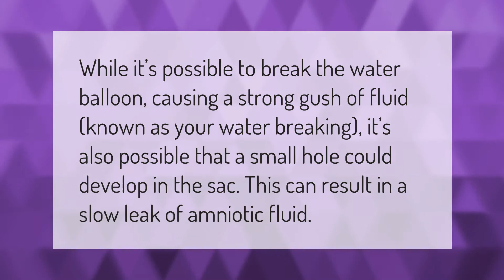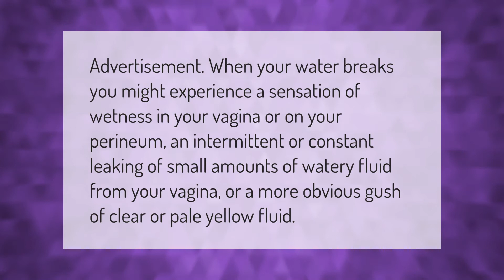Is watery discharge normal at 37 weeks pregnant?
00:00 - Is watery discharge normal at 37 weeks pregnant?
00:35 - Can amniotic fluid leak slowly?
01:02 - How do I know if my water broke or is leaking?
01:29 - What kind of discharge do you have before labor?

Laura S. Harris (2021, January 8.) Is watery discharge normal at 37 weeks pregnant?
    AskAbout.video/articles/Is-watery-discharge-normal-at-37-weeks-pregnant-203431